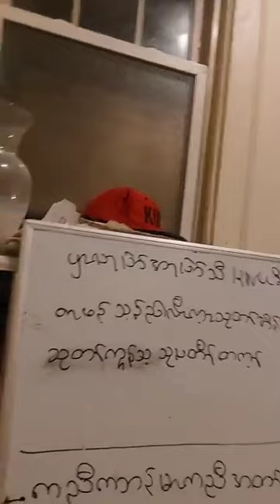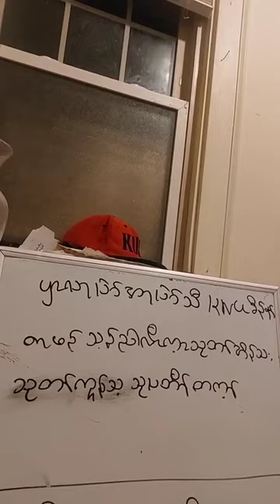March 1, 2024